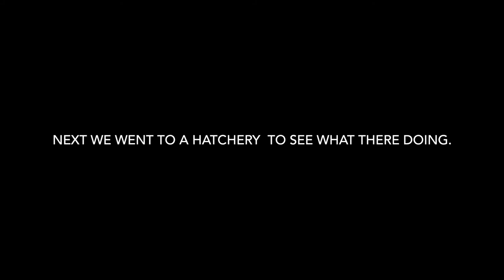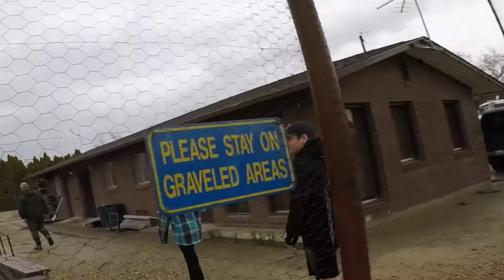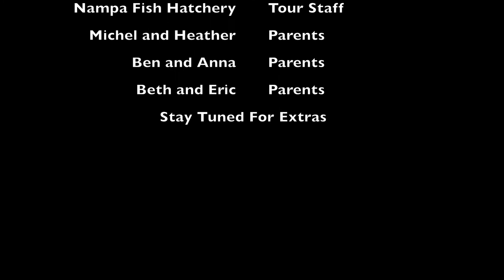Film about how to help our fish